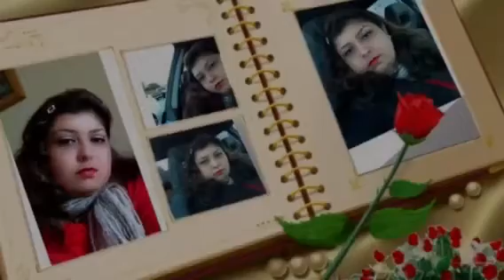Movie Kavita pics